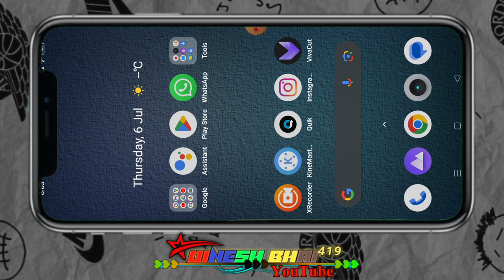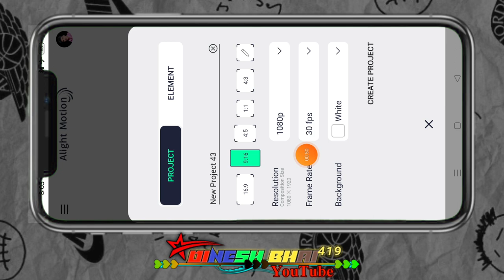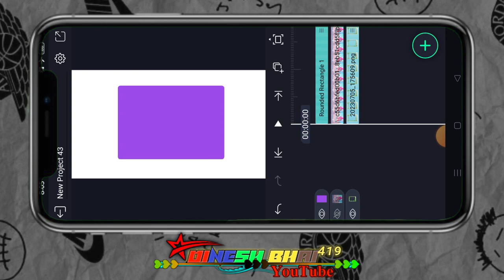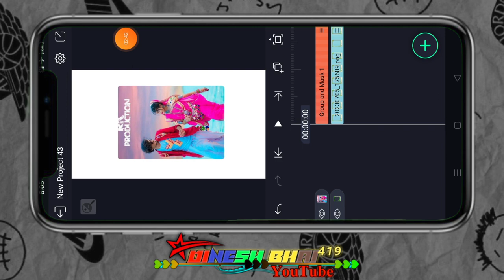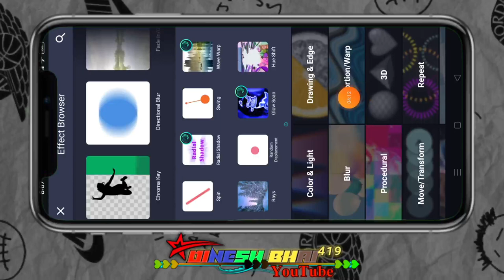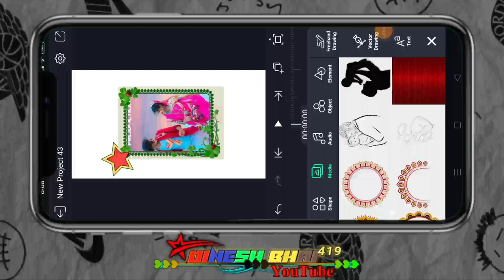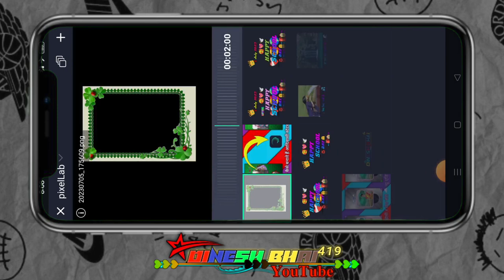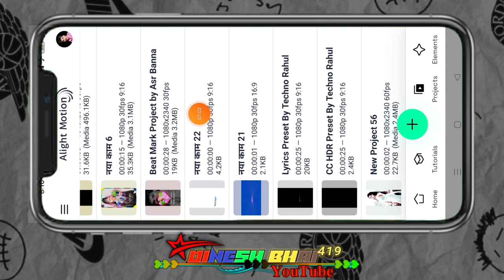Chasani office video editing हाय मारी मिठी (चासनी)ईस तरा स्टेटस विडीयो एडीटिग न्यू प्रोजेक्ट कैसे